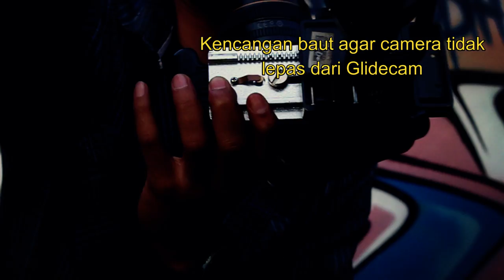Tutorial Glide Cam : Malik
Tutorial Glide Cam by Malik
How to use Glide Cam :)